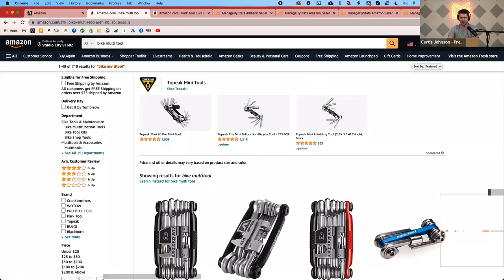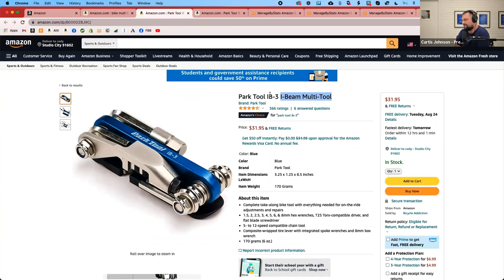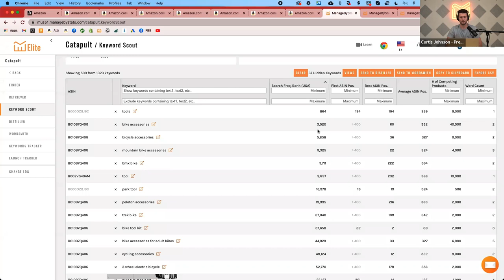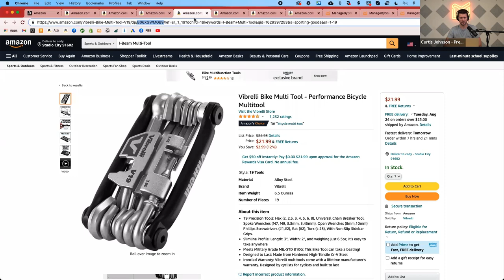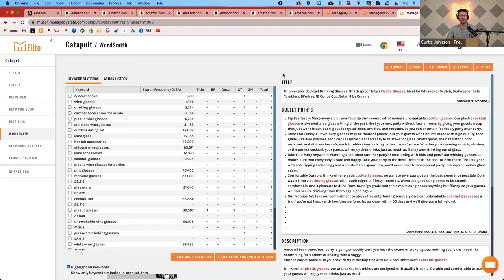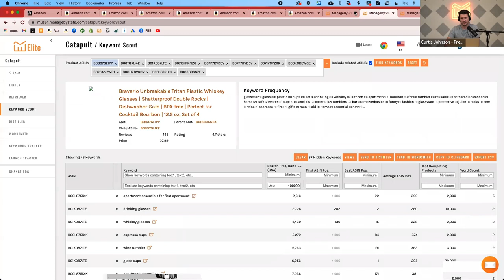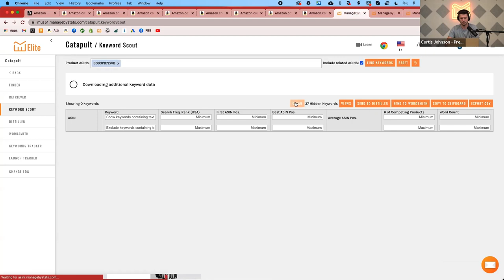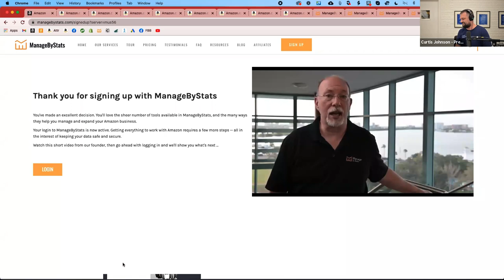The Hidden Keys to Ranking on Amazon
In this training we're going to show you how to use the keyword trifecta to effectively rank your products.

What is the Trifecta you ask? We're going to show you how to find the Money Making keywords, track where you rank for each and what keywords to attack with PPC... and no, they're not usually the same words you threw into your listing.

These are major cornerstones that separates most successful seller's from the rest.

🎙️🎙️🎙️ P O D C A S T    L I N K S 🎙️🎙️🎙️
🔊 Apple Podcast:

Whatt's that you say? You're NOT using ManageByStats?! Well give it a try for free! No credit card required. Get your 14 day trial here: